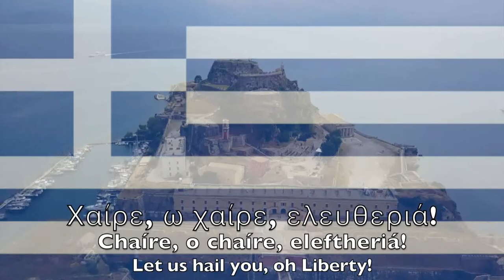National Anthem of Greece - Ὕμνος εἰς τὴν Ἐλευθερίαν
The “Hymn to Liberty” or “Hymn to Freedom” (Greek: Ὕμνος εἰς τὴν Ἐλευθερίαν,[a] also Greek: Ὕμνος πρὸς τὴν Ἐλευθερίαν,Italian: Inno alla Libertà) is a poem written by Dionysios Solomos in 1823 that consists of 158 stanzas, which is used as the national anthem of Greece and Cyprus. It was set to music by Nikolaos Mantzaros, and is the longest national anthem in the world by length of text. In 1865, officially became the national anthem of Greece and from 1966, also that of Cyprus.